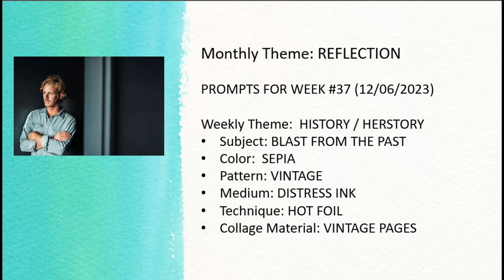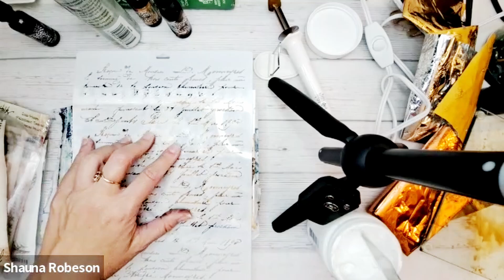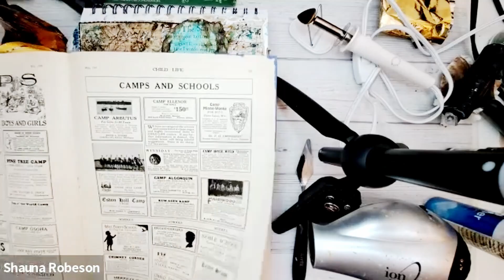#36 Guided Intuitive Art Journal: HISTORY/HERSTORY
Monthly Theme: REFLECTION

PROMPTS FOR WEEK #36 (12/06/2023)

Weekly Theme: HISTORY / HERSTORY
•Subject: BLAST FROM THE PAST
•Color: SEPIA
•Pattern: VINTAGE
•Medium: DISTRESS INK
•Technique: HOT FOIL
•Collage Material: VINTAGE PAGES

Creating Space Coastal Website (supply lists and other resources)

Live Workshops Weekly (tickets and information)
Eventbrite